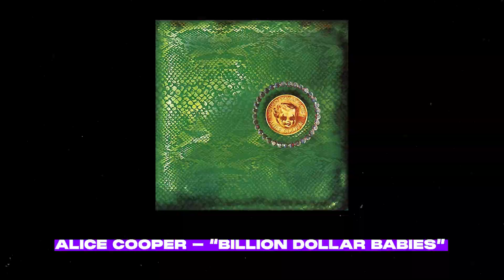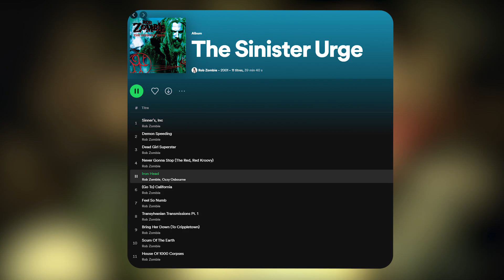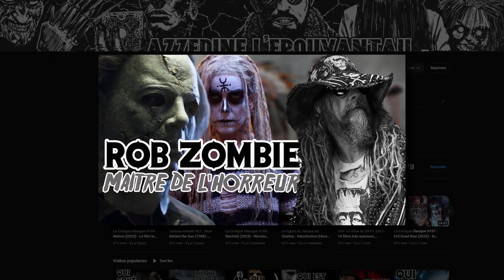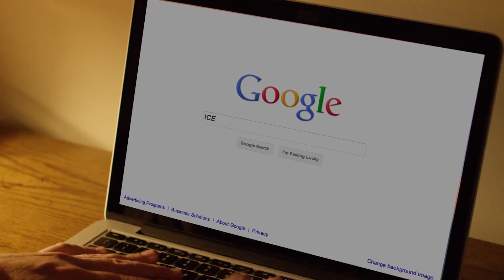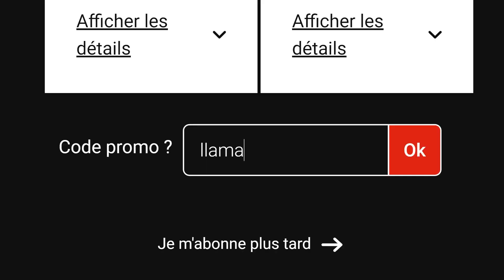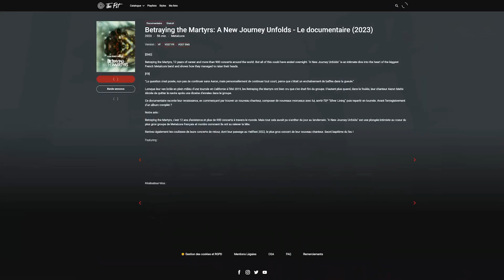LE METAL ET L'HORREUR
Et rentre le code:
LLAMA6MOIS
Et enjoy pendant 6 mois de plein de contenu sur le ROCK & le METAL en français pour seulement 15€ au lieu de 36€ !

YOOOO! 🔥

Tut'es jamais dis qu'il s'passe un truc entre l'horreur et la musique rock/metal ?
EEET BIEN PARLONS EN !

La playlist regroupant les groupes un peu "HORREUR" de cette vidéo
Encore cimer Axel, le goat pour Deezer 🔥

Si tu débarques sur cette chaîne, on y fait pas mal de choses:
- Des vidéos Timelline sur des groupes, ou d'autres vidéos sur des sujets bien précis dans le monde fantastique du Rock/Metal (╯°Д°)╯︵/(.□ . \)
- Des interviews d'artistes ou acteurs du milieu underground
- Des projets musicaux, comme récemment une grosse mixtape (challenge, 3 mois pour composer, enregistrer, mixer & masteriser un album de 8 tracks, avec plus de 30 artistes différents & we did it! Tu peux check sur le lien ci dessous ou bien sur la chaîne directement!)

Et merci à toi d'avoir regardé cette vidéo!

0:00 Intro
2:23 ALICE COOPER
5:10 ROB ZOMBIE
9:09 ICE NINE KILLS
11:25 CONCLUSION
13:27 PROMO POUR TOI
14:29 ABONNE TOI OU ON VA JOUER A UN JEU